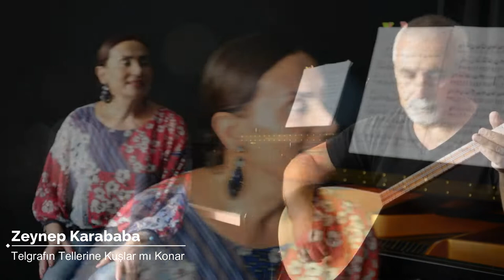Zeynep Karababa - Telgrafın Tellerine Kuşlar mı Konar